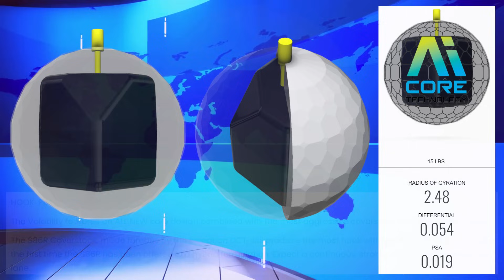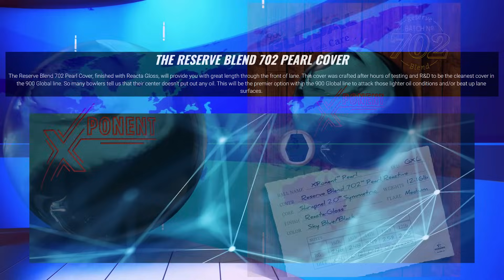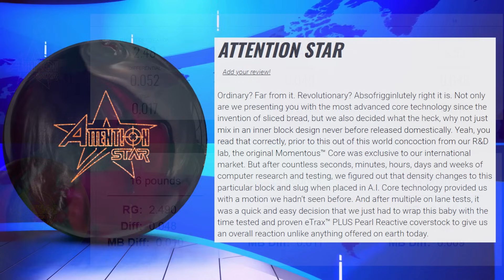The Forecast: Harsh Reality, XPonent Pearl, Attention Star!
This is a preview video for the newly announced 900 Global Harsh Reality, XPonent Pearl, and the Roto Grip Attention Star bowling balls!

*I earn 5% commission from all sales made using these links*

We use Turbo Quad Classics in Ice for inserts, and Turbo duo color thumb solids

Join SRGBBFS on Facebook for all things Storm and Roto Grip!

Special Thanks:  Chad McLean (Storm), Brett Cooper (Storm), Carolyn Dorin-Ballard (Turbo), Larry Burton (Royal Crest Lanes), Rusty Burton (Royal Crest Lanes), Jessy Bauer (Royal Crest Lanes), Rocky Russell (Royal Crest Lanes), Nick Brown (SRGBBFS), Jim Nemeth (CoolWick), Cliff Barnes (Bowler's Mart)